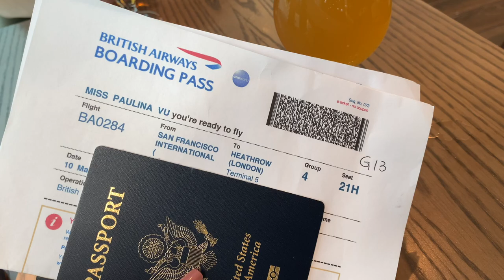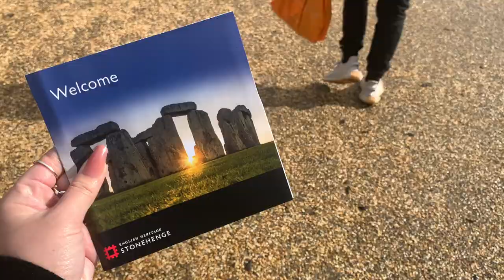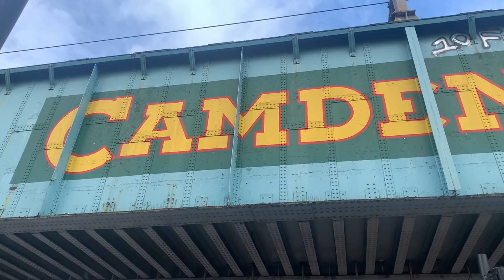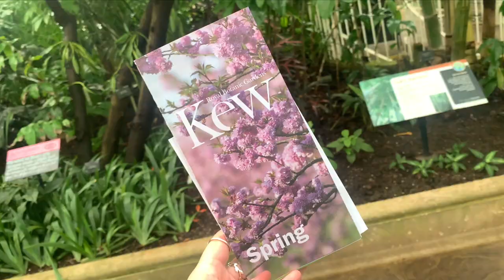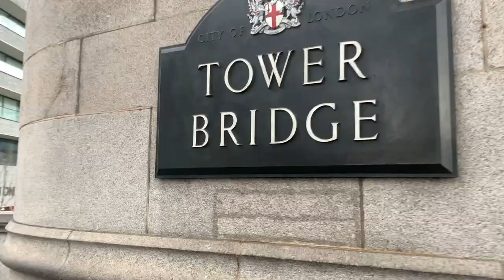London 2020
London! March 11 - 16, 2020

Itinerary:
Afternoon tea (Potion Room) - Cutter & Squidge
Seven Dials & Neal's Yard
Borough Market
Sky Garden
Hay's Galleria
Natural History Museum
Science Musem
Bath - Bath Abbey, Pulteney Bridge
Stonehenge
Primrose Hill
London Eye
Big Ben (under construction)
Primrose Hill
Camden Market
Notting Hill
Carnaby Street
Piccadilly Circus
Swingers (Mini Golf/Bar)
Buckingham Palace - Changing of Guard Ceremony
Royal Botanical Gardens, Kew

Restaurants:
Honest burgers
The Ivy
Pick & Cheese

Songs:
Feelings - Lauv
Kings of Summer - Ayokay